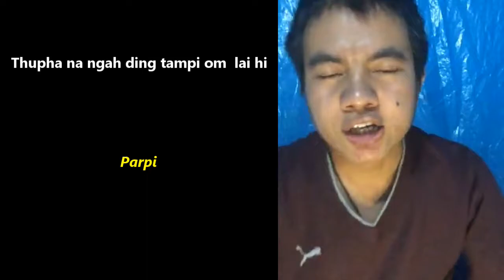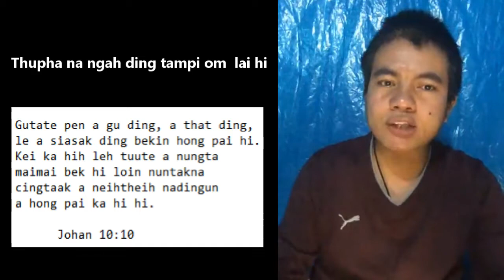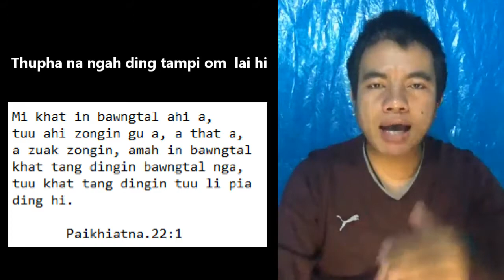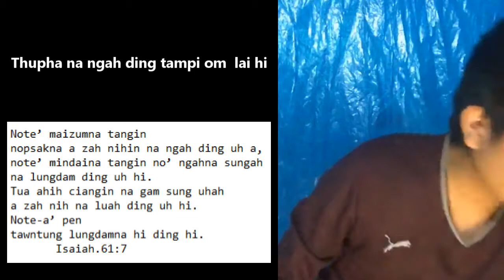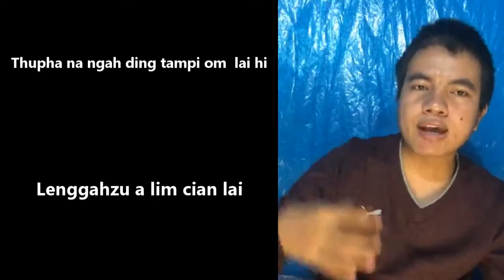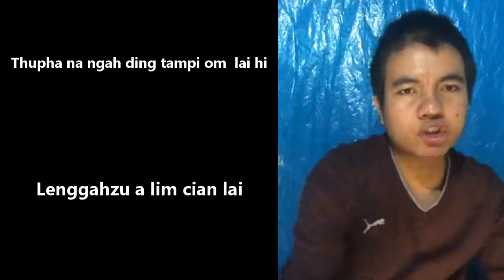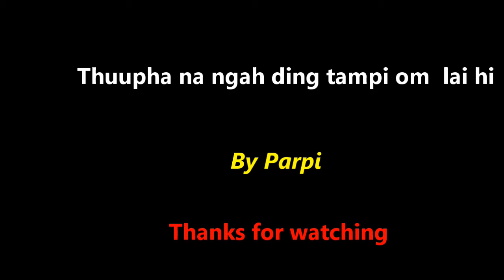Thupha na ngah ding tampi om lai hi | Parpi